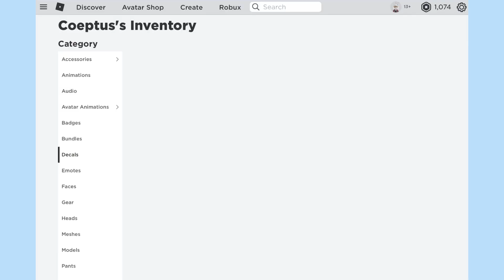Bloxburg Christmas Update Release Date Predictions!!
Social Links!
Future videos:
- Build hacks
- Huge Builds
- Leaks
- Outfit codes
Q- Can you friend me? No, since there is a limit!
Q- Can you build me a house? No sorry!
Q- Do you keep your builds when you finish them? Sometimes!
Editing App- InShot, Video Star
Thumbnail- PicMonkey, PREQUEL
Tags! [Ignore]-